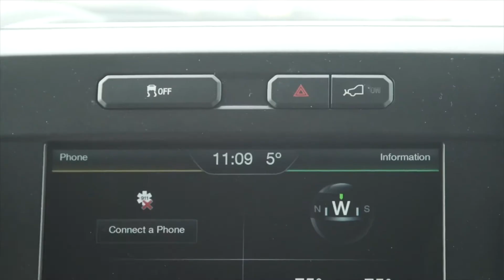2015 Ford F-150 Snow Plow | AutoMotoTV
2015 Ford F-150 Snow Plow | AutoMotoTV